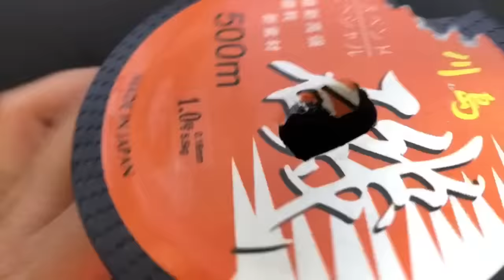DIY Beaded Earrings. How to make beaded earrings